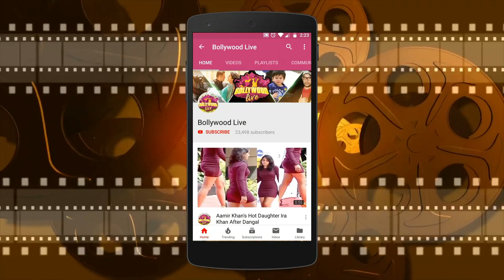Ankita Lokhande @ launch party for new party place